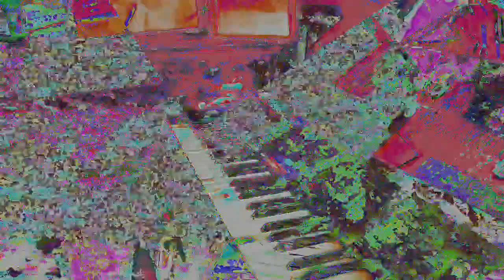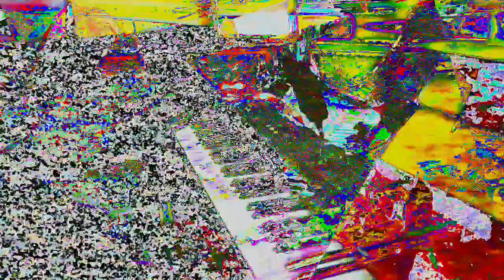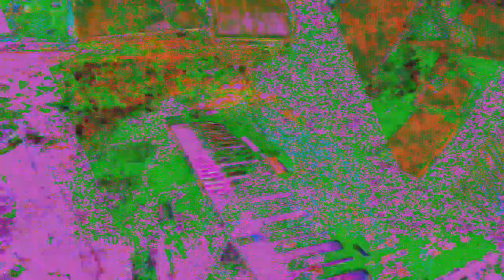[EPILEPSY WARNING] Movie 24 05 30 09h50m11s